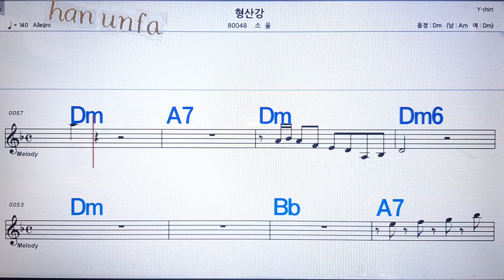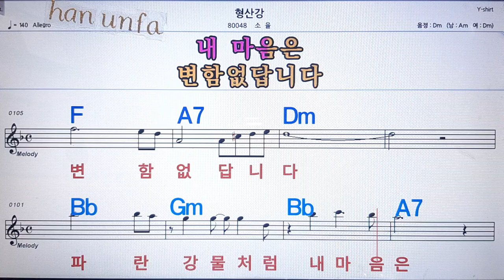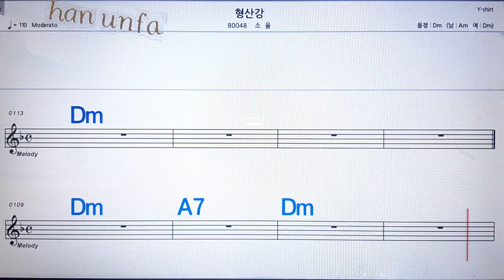형산강/소율💋노래방 반주*기타 코드 악보*가라오케💖Karaoke*Sheet Music*Chord*MR